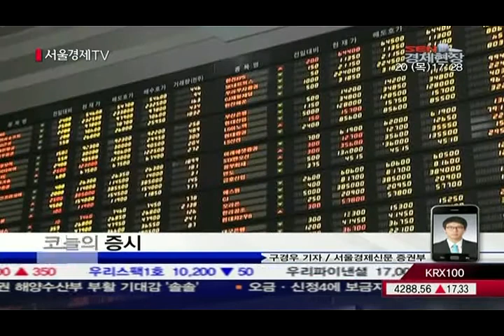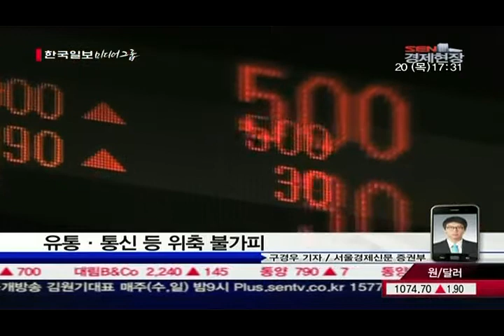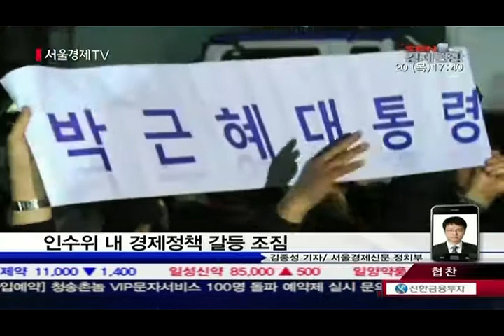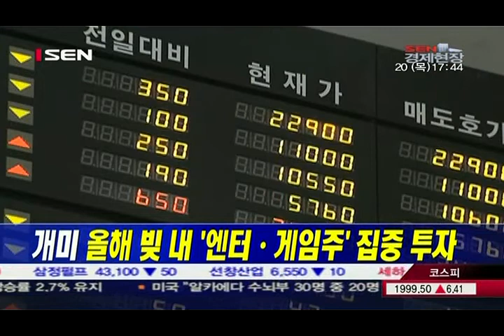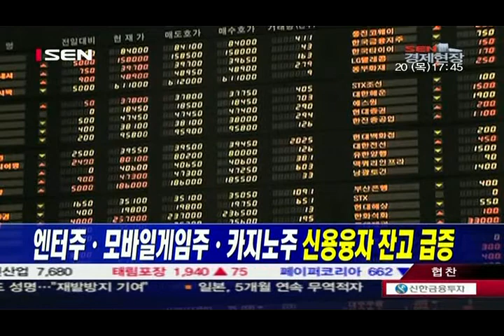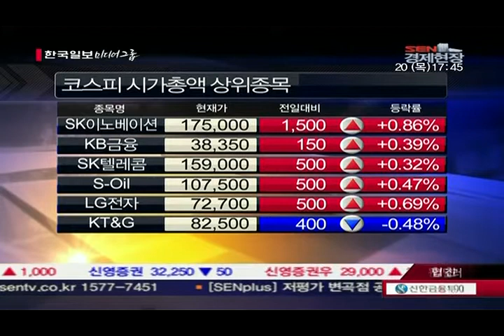20121220_SEN 경제현장_957회